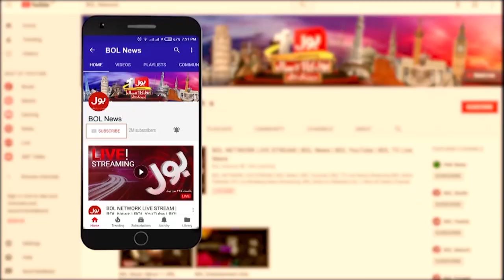Bharat Ka Kashmir Ki Azadi Par Aik Aur Hamla | Indian Film Kashmir Files | Yaseen Malik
Kashmir Files | Kashmir | Kashmir Ki Azadi | Kashmir | Kashmir Independence | Pakistan | India | Indian Movie | Kashmir Ki Azadi